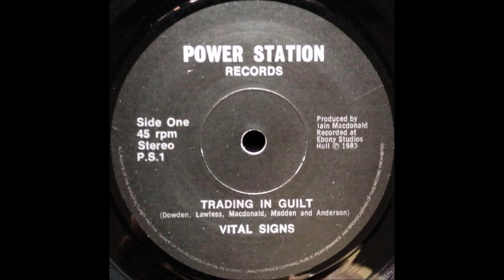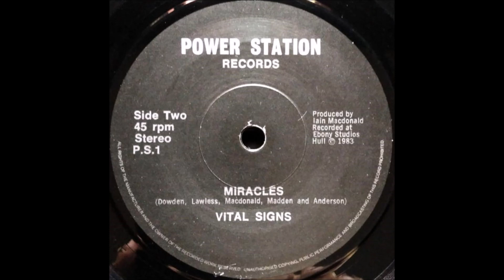Vital Signs-Trading In Guilt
Label: Power Station Records (2) – P.S. 1
Format:
Vinyl, 7"
Country: UK
Released: 1983
Genre: Electronic
Style: Synth-pop, Minimal
A  Trading In Guilt 3:52
B  Miracles 3:39

    Recorded At – Ebony Studios